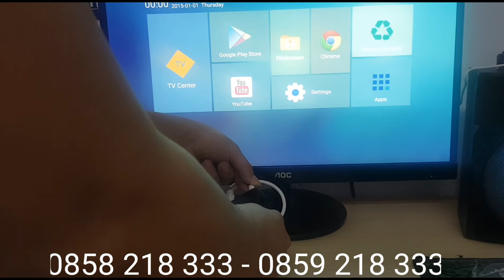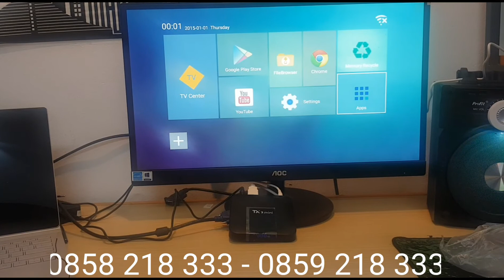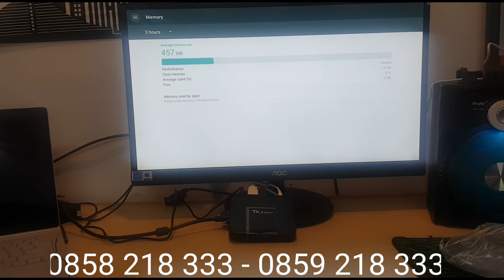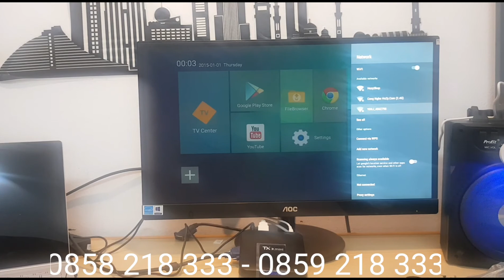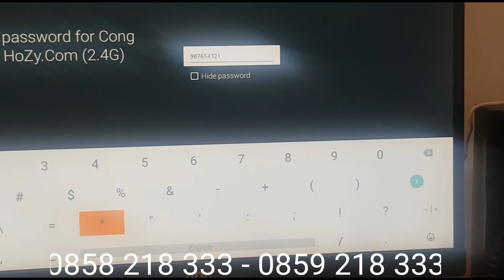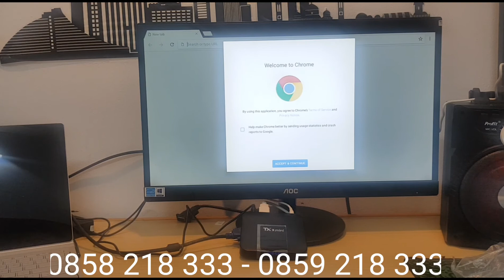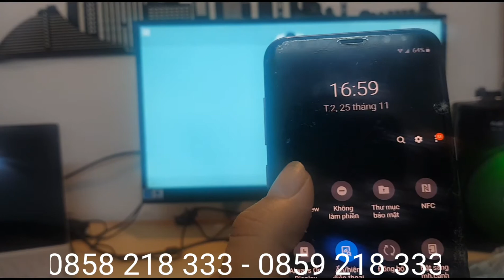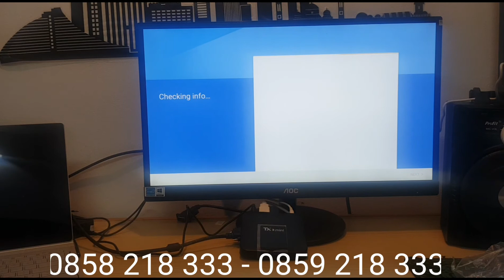TV BOX giá rẻ biến TV thường thành TV thông minh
TVBOX giá rẻ biến TV thường thành TV thông minh
- Androi Box TV TX3 Mini là một trong những TV Box tốt nhất, chất lượng nhất trong tầm giá.
- Cấu hình Ram 2, bộ nhớ trong 16Gb thoải mái sử dụng các tác vụ xem Film, nghe nhạc và tải thêm các ứng dụng phục vụ nhu cầu xem TV, học tập.
Thế giới công nghệ HOZY
Chuyên phân phối sỉ, lẻ: Thiết bị mạng internet - Thiết bị an ninh, camera - Nhà thông minh - Phụ kiện điện thoại - Đồ công nghệ
Trụ sở: Khu 2 Thị Trấn Yên Định, Hải Hậu, Nam Định
Văn phòng Hà Nội: Lô 13 BT1 Nguyễn Hữu Thọ - Bắc Linh Đàm - Hà Nội